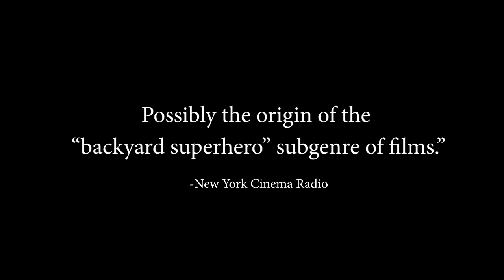(Fountain of Death) Land of College Prophets 15th Anniversary Trailer. On Amazon Prime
Re-mastered HD edition!  Low-level superheroes at a community college have met their match! One of the first in the "backyard superhero" sub-genre of films predating James Gunn's Super, Defendor, Special and Kick Ass. Exploding rats, a well that eats children, a Nazi super-solider with diabetes and crabs? These are just a few of the things contained within the rich tapestry that is The Land of College Prophets. To sum it up eloquently, this is "an independent film that dares to get real damn weird." -B-Movie Mania. Co-director Tom Seymour refers to this film as part of the "Backyard trilogy" that also includes the films London Betty and Everything Moves Alone. The three films all contain backyard thieves or in the case of Prophets, backyard superheroes. Directed by Tom Seymour and Mike Aransky